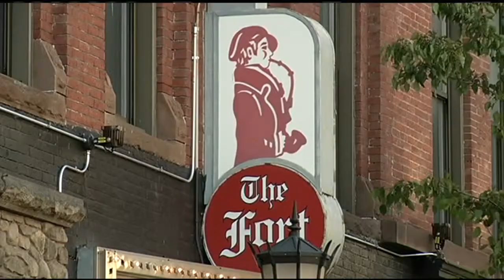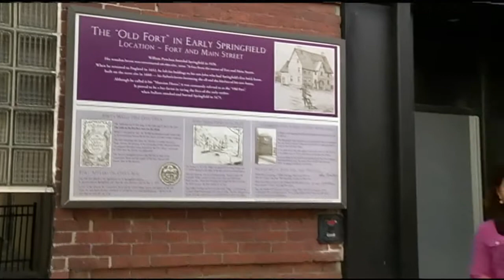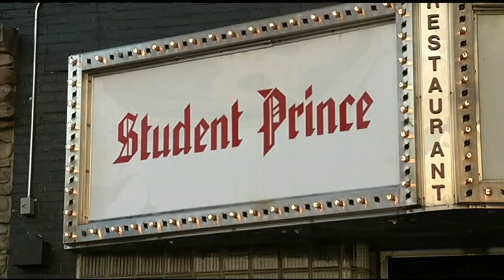Customers prepare to say "goodbye" to an iconic restaurant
Student Prince Cafe and the Fort Dining Room will serve its last meal on Saturday before closing its doors for good